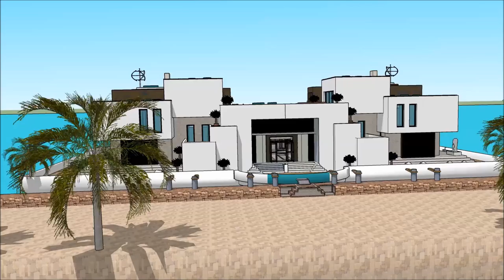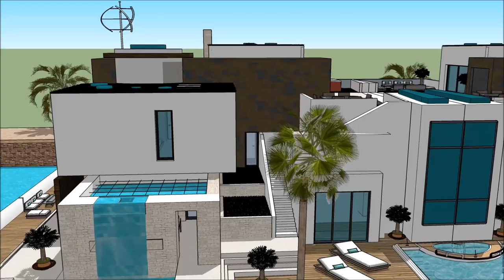船屋香港 吃建筑物的游戏 建筑师事务所 漂浮的房子 游艇出租 SKETCHUP的3D WAREHOUSE大厦瀑布 豪华 阿姆斯特丹 floats on the River Thames in Ho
The floating house villa houseboatzania launching an innovative high-end luxury yacht floating house villa mansion home design potentially as a display of exhibition of the 船屋香港 吃建筑物的游戏 建筑师事务所 漂浮的房子 游艇出租 SKETCHUP的3D WAREHOUSE大厦瀑布 豪华 阿姆斯特丹   floats on the River Thames in Ho.

The collection of the Floating house villa houseboatzania concept of 船屋香港 吃建筑物的游戏 建筑师事务所 漂浮的房子 游艇出租 SKETCHUP的3D WAREHOUSE大厦瀑布 豪华 阿姆斯特丹   floats on the River Thames in Ho consists of high luxury and architectural art pieces in minimalism combined with living on the waterfront of the harbour.

The floating house villa mansion yacht design has the basis to sustain living with high standards and contemporary structural design - 船屋香港 吃建筑物的游戏 建筑师事务所 漂浮的房子 游艇出租 SKETCHUP的3D WAREHOUSE大厦瀑布 豪华 阿姆斯特丹   floats on the River Thames in Ho with numerous of prospects for excessive living and
celebrating the desire of life worldwide: